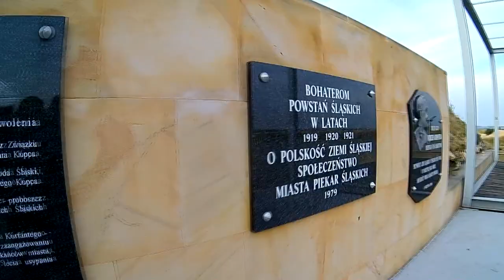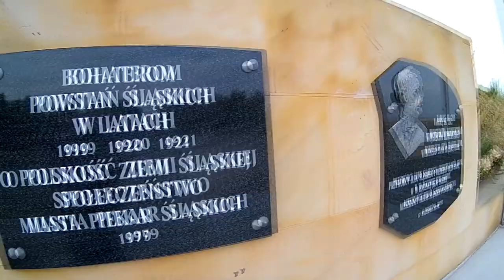kopiec wyzwolenia piekary śląskie countryballs history of poland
Kopiec Wyzwolenia – kopiec w Piekarach Śląskich usypany w latach 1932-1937 dla uczczenia 250. rocznicy przemarszu husarii polskiej króla Jana III Sobieskiego pod Wiedeń oraz 15. rocznicy przyłączenia wschodniej części Górnego Śląska do Polski. Stał się symbolem walki o polskość i pamiątką walk powstańców śląskich. Stanowi najwyższy punkt w granicach miasta i położony jest w zachodniej części centrum Piekar Śląskich.Idea budowy kopca w Piekarach pojawiła się po raz pierwszy w 1883 w 200. rocznicę przemarszu wojsk króla Jana III Sobieskiego. Autorem tej koncepcji był Wawrzyniec Hajda, który proponował usypanie tego pomnika za Kalwarią Piekarską, w miejscu gdzie obecnie znajduje się Miejskie Gimnazjum nr 2. Wówczas było to niemożliwe, ze względu na sprzeciw władz niemieckich. Hajdzie za podburzanie ludności do manifestowania polskości wytoczono proces.

Do pomysłu Śląskiego Wernyhory powrócono po kilkudziesięciu latach. Podczas obchodów dziesiątej rocznicy II. powstania śląskiego 20 lipca 1930 postanowiono usypać w Piekarach Śląskich pamiątkowy kopiec dla uczczenia powstań śląskich. Hasło jego usypania rzucił Stanisław Mastalerz, ówczesny mieszkaniec miasta i sekretarz Związku Powstańców Śląskich. Pomysł spotkał się z aprobatą powstańców, jednak wkrótce o nim zapomniano. Do tematu powrócono po dwóch latach z okazji 250. rocznicy przemarszu husarii polskiej króla Jana III Sobieskiego pod Wiedeń, gdzie stoczył z wojskami tureckimi zwycięską bitwę. Akt erekcyjny został wmurowany 17 września 1932 roku. Kopiec zaprojektował inż. E. Zaczyński. Ludność Piekar i Szarleja oraz mieszkańcy okolicznych miejscowości przez pięć lat brali czynny udział w sypaniu kopca. Do miasta przyjeżdżały delegacje z kraju i zagranicy, przywożąc ziemię w urnach z Góry św. Anny, Głogowa, Kędzierzyna, Gniezna, Gdyni, Olkusza i Cierlicka.

Pod kopiec napływali liczni budowniczowie z całej Polski. Byli tu m.in. dowódcy III. powstania śląskiego, na czele z Wojciechem Korfantym oraz pisarze związani z Górnym Śląskiem: Gustaw Morcinek, Kazimierz Gołba i Pola Gojawiczyńska.

Piętnasta rocznica przyłączenia Ziemi Śląskiej do Rzeczypospolitej, przypadająca na dzień 20 czerwca 1937 roku, zbiegła się w czasie z zakończeniem budowy kopca, który nazwano Kopcem Wyzwolenia. W tej patriotycznej manifestacji ludu górnośląskiego brał udział ówczesny wicepremier RP inż. Eugeniusz Kwiatkowski.

20 czerwca 2007 roku, w 70 rocznicę poświęcenia Kopca Wyzwolenia, prezydent miasta Piekary Śląskie wydał zarządzenie o powołaniu Społecznego Komitetu ds. Renowacji i Zagospodarowania Otoczenia Kopca Wyzwolenia w Piekarach Śląskich[